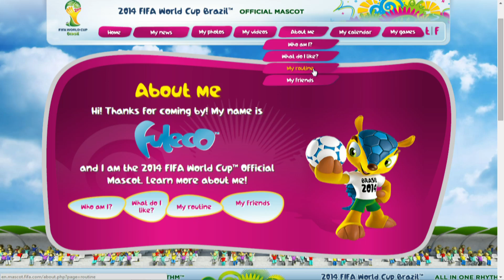No World Cup aid for endangered Brazilian armadillo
The World Cup turned this endangered animal into a fuzzy mascot worth millions in merchandising, but the money won't help creature its based on.